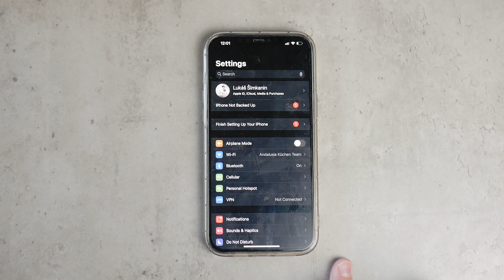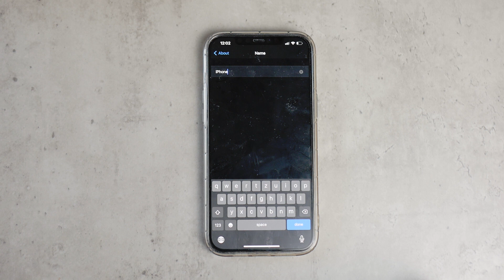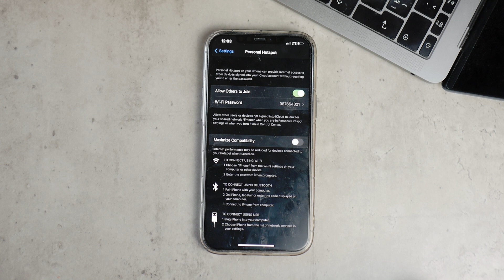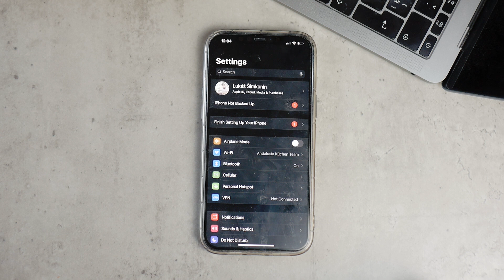How to Change iPhone Personal Hotspot Name (easy)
The way your iPhone presents itself to other devices when sharing internet is kind of important, so here is how to change it. It's super easy but it also affects some other things as well. So there are some things you need to know about it.

I honestly hope the video helps you.